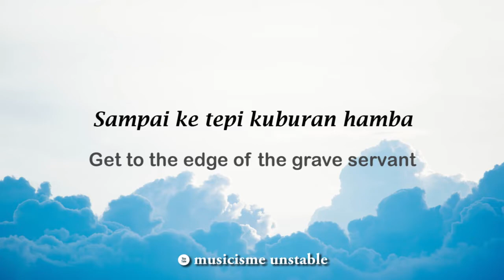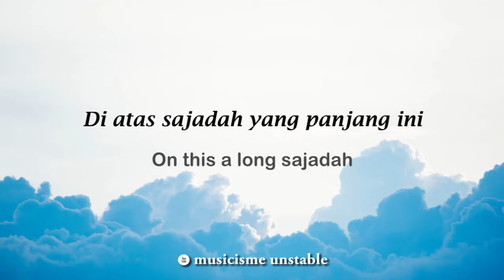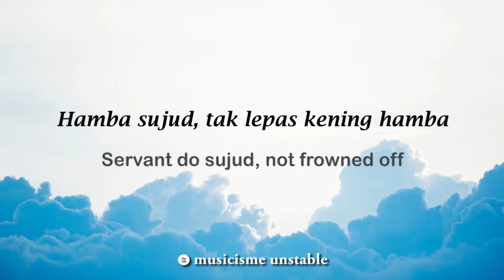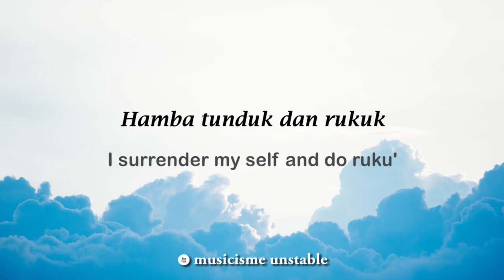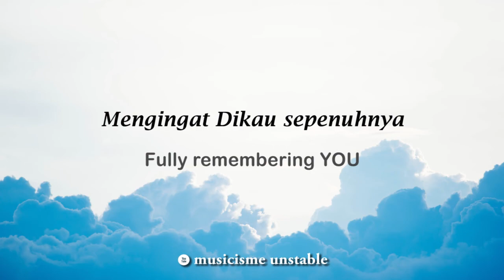Sajadah Panjang - Noah (Lyrics & Translation)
Album: Sings Legends
Dirilis: 2016
Genre: Pop